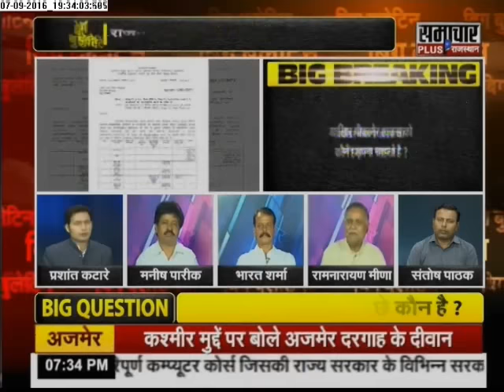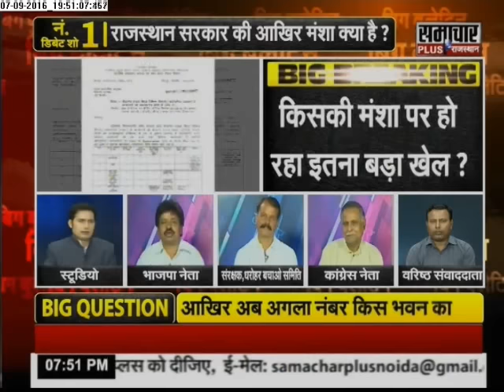Big Bulletin Rajasthan: Rajasthan Govenment renovating Bikaner house without permission in Delhi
Rajasthan Govenment renovating Bikaner house without permission in Delhi